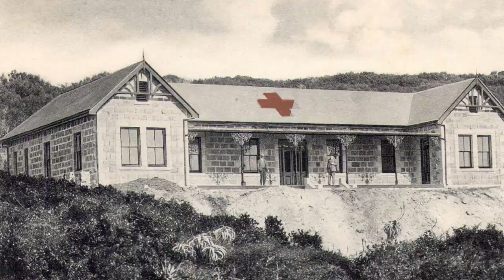Memorable Mossel Bay (5) 10 CHURCH STREET (Advertiser Building)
Harry Hill and Carina Wiggill explore the Advertiser Building which was built in 1857 making it one of the oldest buildings in Mossel Bay.